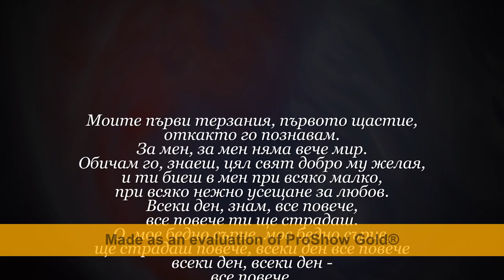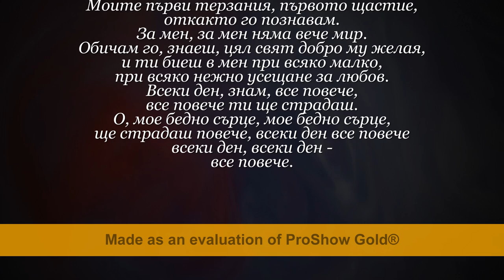Cuore / Rita Pavone